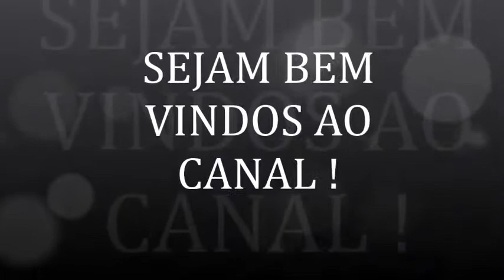EVERETTE HARP- STAND UP {{{{ EDIT & VERSION BY CLAUDIOBRASILDJ 2021 }}}}}bpm 98